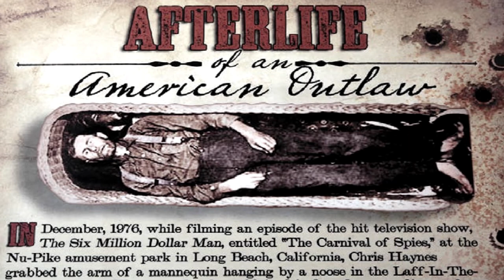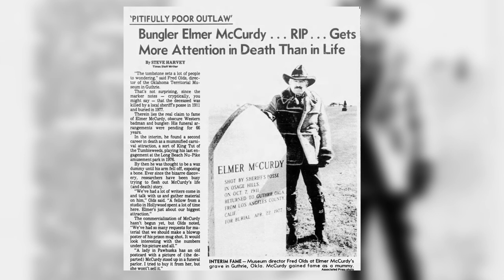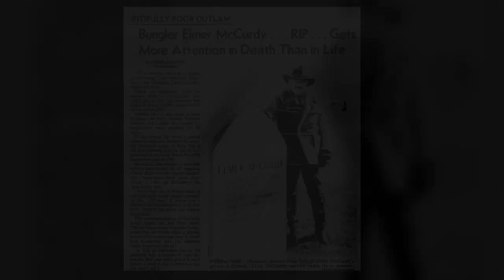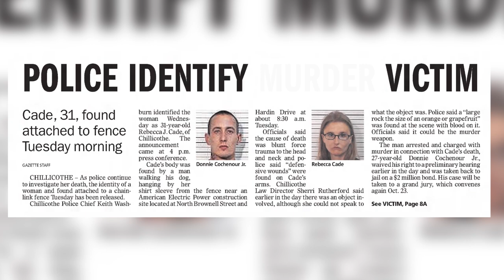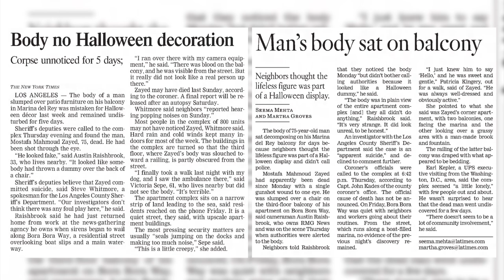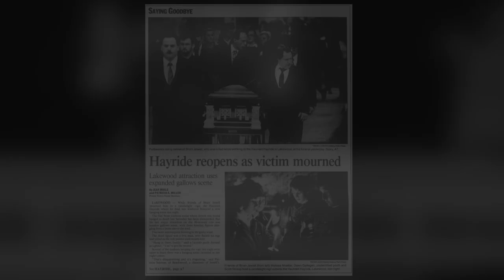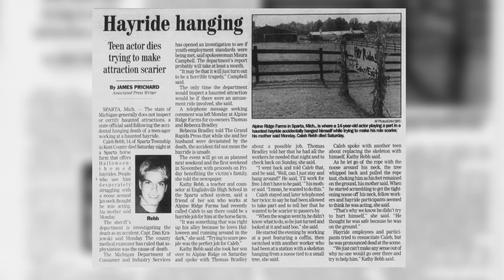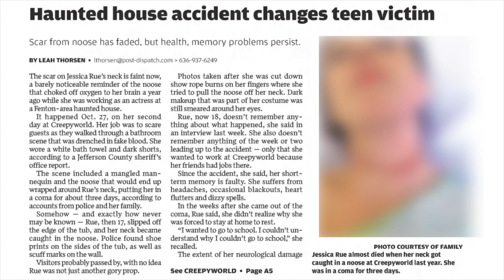They Were Mistaken For Halloween Decorations - Countdown To Halloween! 🎃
0:00 Elmer McCurdy - Mistaken For a Carnival Wax Dummy
5:04 Woman Hanging From Tree Mistaken For Halloween Decoration
6:45 Rebecca Cade - Found Hanging From Fence & Mistaken For Decoration
8:12 Mostafa Mahmoud Zayed - Slumped Body on Porch Mistaken For Halloween Deco
9:11 Brian Jewell- New Jersey Haunted Hayride Teen Accidental Hanging
9:58 Caleb Rebh - Michigan Haunted Hayride Teen Accidental Hanging
10:53 Jessica Rue - Missouri Haunted House Accidental Hanging

There’s a creepy urban legend about a mannequin that’s suspended from the ceiling of a spooky ride at an amusement park.

The urban legend regarding the carnival corpse is actually true and this is the real story behind it. It’s a true tale from the crypt.